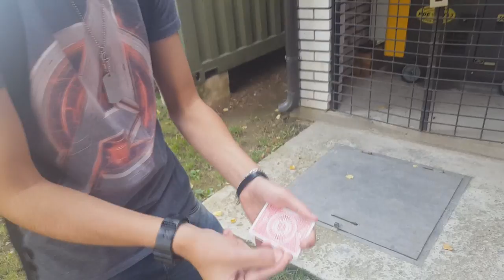Mso Magji - High End (Performanca)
Nje truk interesant, qe pikat rrotullohen 1 nga 1, dhe ne fund dalin ato 4 letra tjera qe kane thene spektatori.

si dhe LIKE faqen Mso Magji per trika dhe shpjegime qdo jave

Dhe nese doni t'me shtoni si shok ne disa rrjete sociale, ja linkat: